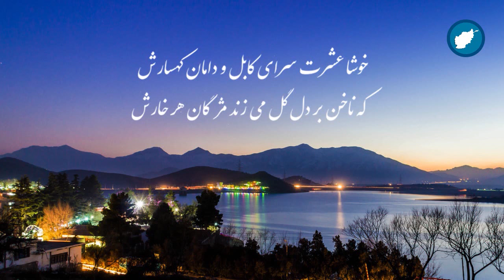کابل شهر رویا های ویران